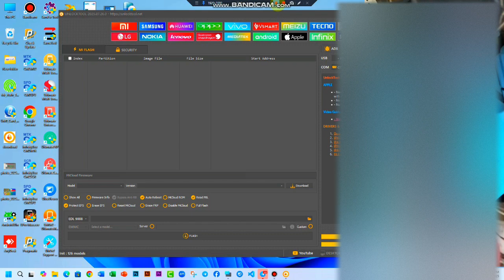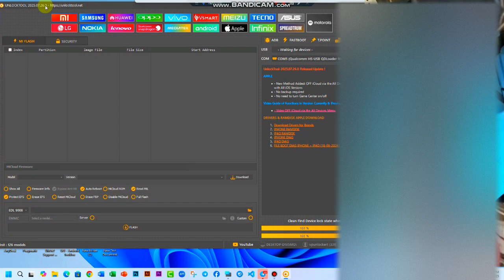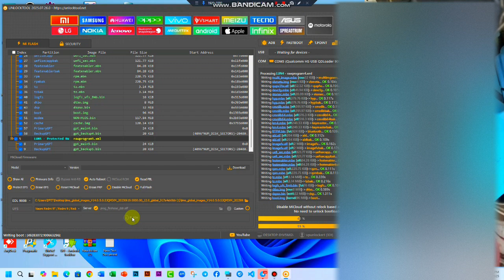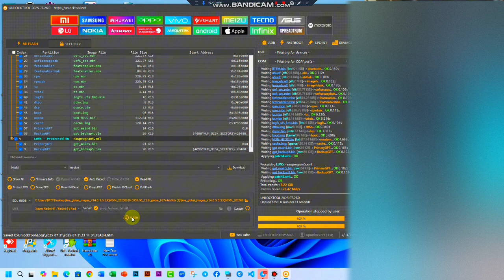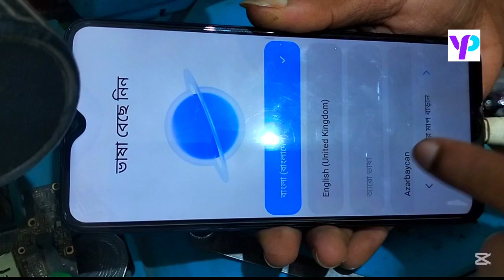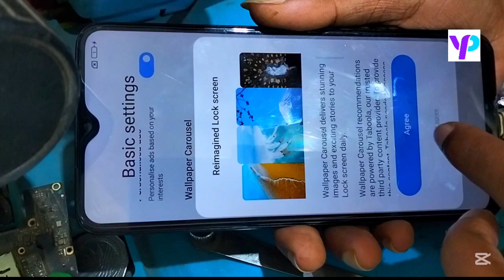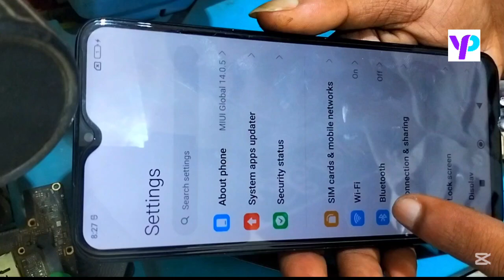Redmi 9T System Has Been Destroyed Solution Unlock Tool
SERVICE ONLINE
HARDWARE & SOFTWARE